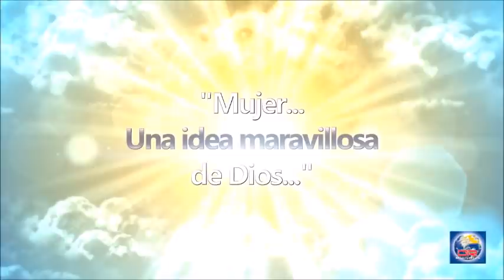Devoción Matutina Para Damas - 02 de Julio del 2019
VASTI

UN ESPLÉNDIDO FESTÍN

Hizo banquete... para mostrar él las riquezas de la gloria de su reino, el brillo y la magnificencia de su poder, por muchos días, ciento ochenta días. Ester 1:3, 4.

Lo más parecido que conozco a la fiesta del rey Asuero, es la que el presidente municipal de San Blas, en el Estado mexicano de Nayarit, organizó en febrero de 2015. Según los registros periodísticos, Hilario Ramírez Villanueva, “Layín", celebró su cumpleaños invitando a aproximadamente 12 mil personas provenientes de varios municipios del Estado. Esa fiesta costó el equivalente a muchos miles de dólares estadounidenses.¹ Se calcula que lo gastado en esa celebración fue casi el total del presupuesto de un año asignado para la seguridad pública de ese municipio.

Asuero y Vasti deben haber gastado mucho más en aquel suntuoso festejo de antaño. ¿Cuánto gastaron? No sabemos. Heródoro menciona en su séptimo libro que este tipo de excesos era común durante el reinado de Asuero.² Los persas acostumbraban los banquetes a gran escala.

Hagamos una pausa reflexiva. ¡Una fiesta de seis meses! ¿Para qué? ¡Hasta dónde se llega con tal de impresionar a la gente! No sabemos los motivos ocultos detrás de los festejos, pero los recursos no vinieron de los caudales del rey, sino de sus contribuyentes. Estamos muy lejos de poder organizar una fiesta de esas dimensiones, pero creo que ni la costumbre ni la cultura justifican tales excesos. Sin embargo, hay gente que intenta derrochar en grande. Conocí a una dama de muy bajos ingresos que gastó 700 dólares para el vestido de la fiesta de quince años de su hija; y a un joven recién graduado que gastó 5.000 dólares en flores para su boda.

Lo más probable es que no seas miembro de la realeza y, por lo tanto, no dispongas de recursos extraordinarios para sufragar los gastos de una vida social como la de Vasti. Sin embargo, ¡cuántas veces se gasta lo que no se tiene! En la mayoría de los casos se hace para competir, impresionar, o quedar bien con alguien.

Ni tú ni yo somos reinas, pero sí somos princesas del reino de Dios y administradoras de los recursos divinos. El dinero que tenemos es de Dios. Dispongámonos hoy a ser administradoras sabias y buenas, a evitar los derroches y, con generosidad, honrar a Dios con nuestros bienes. -SS